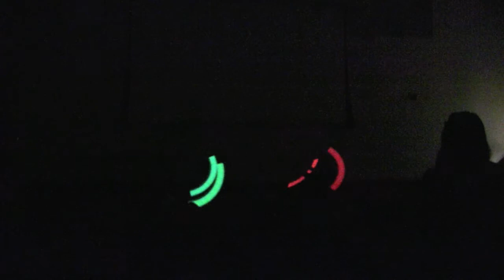Glowstringing Tribute to Star Wars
Songs:
Star Wars Theme (Destruk! Remix)
Duel of the Fates Remix (Artist Unknown)

Performers:
Adam Ryen Daniels
Becky Yamane